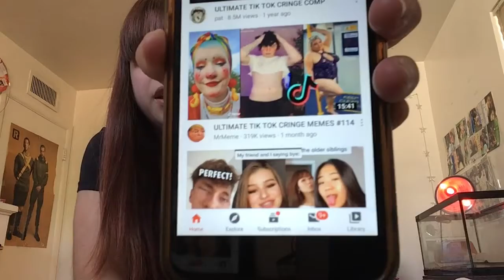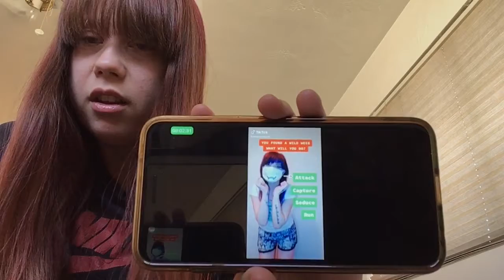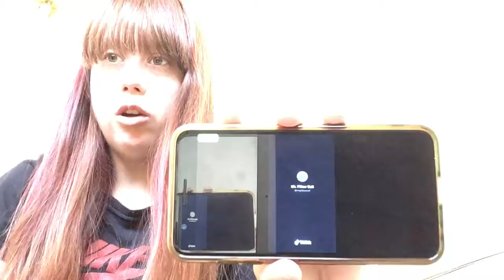Reacting to CRINGEY TikToks!!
Hello my fellow people on Quarantine! It’s nice to be able to have time to upload some newer videos for you guys! Enjoy this video of me reacting to CRINGEY TikToks!